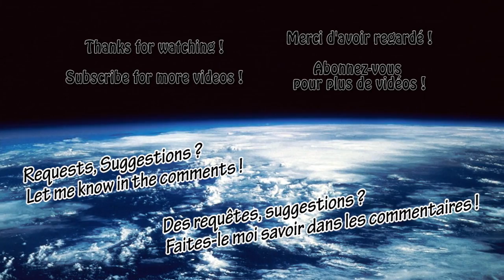Ciné Critique - Star Wars: Le Réveil de la Force (NO spoilers + Résumé des 6 épisodes)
Attention, cette critique existe en 4 version différentes, dont les liens sont ci-dessous !